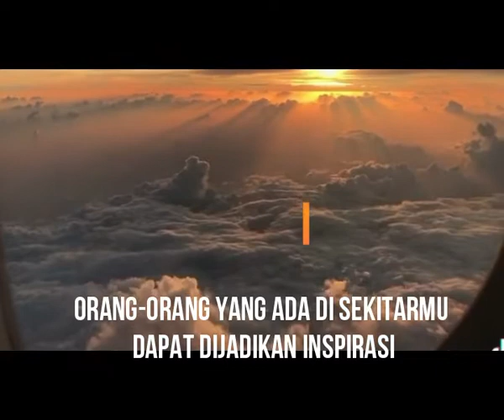Short Video Kegagalan akan mengalahkan pecundang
" Kegagalan akan mengalahkan pecundang. Kegagalan akan menginspirasi pemenang." - Robert T. Kiyosak
" Orang yang tak pernah membuat kesalahan, maka tak akan pernah mencoba sesuatu yang baru." - Albert Einstein
" Orang-orang yang ada di sekitarmu dapat dijadikan inspirasi, atau bahkan menguras tenagamu. Jadi, pilihlah secara baik-baik." Hans F. Hanson